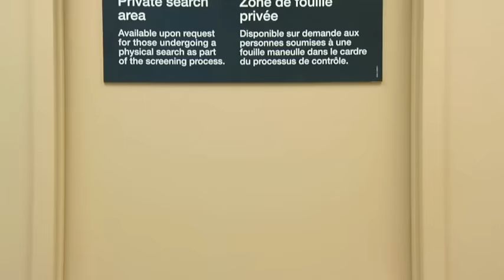Airport security woman boots off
A clip from an infomercial of a woman going through airort security. SHe gets searched and is forced to take her boots off. She wears black socks.